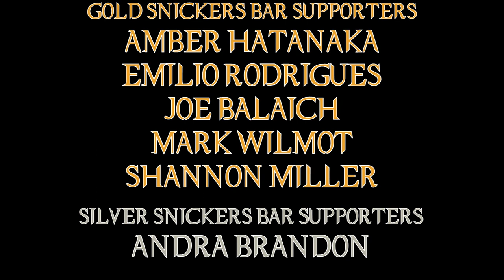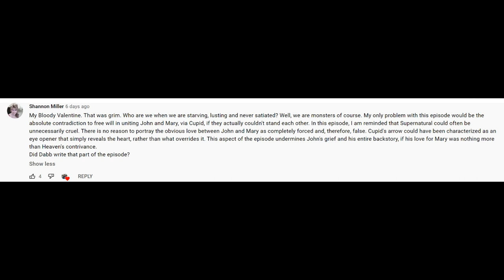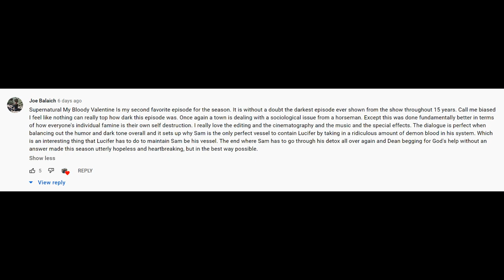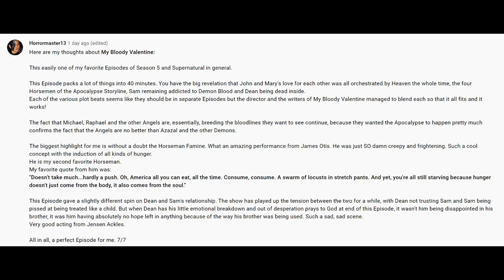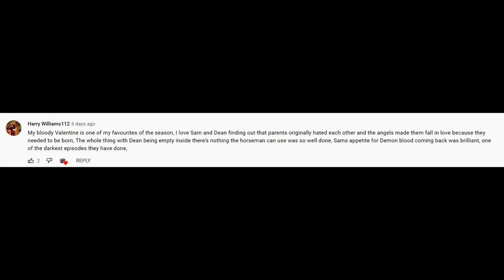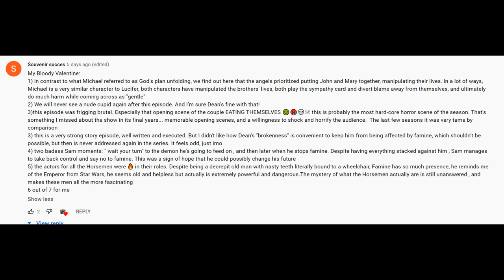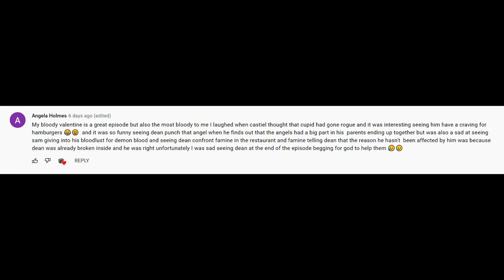Supernatural My Bloody Valentine Episode Review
Now I get to talk about one of my favorite episodes in Supernatural history!